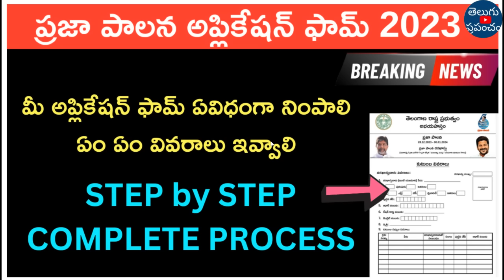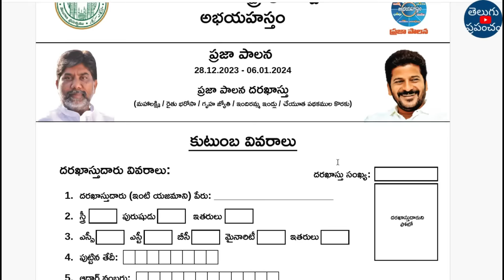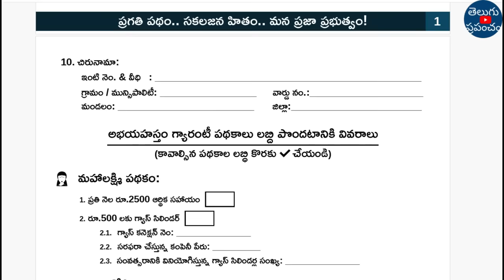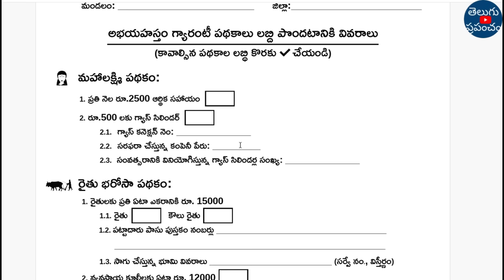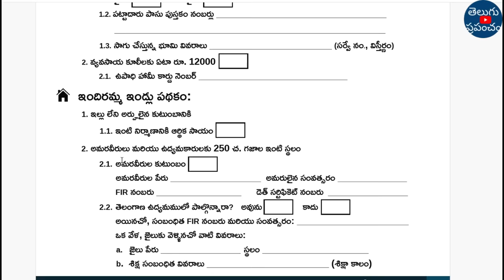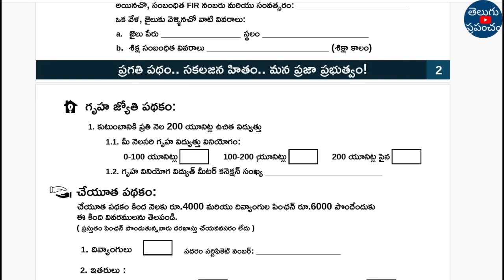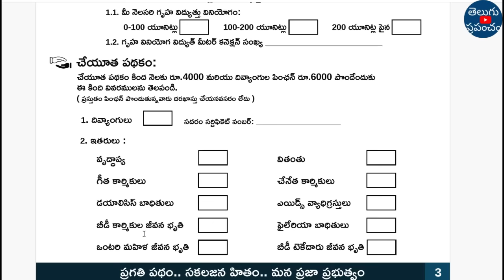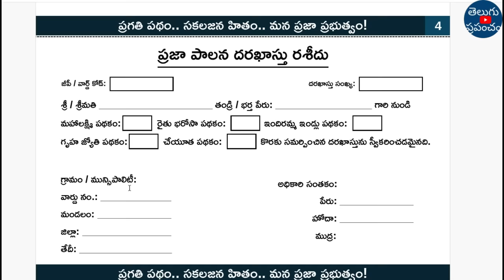Praja Palana Application form Fill up 2023 in telugu | Praja Palana in telangana form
Hi, welcome to the Teluguprapancham YouTube Channel.Praja Palana Application form Fill up 2023 in telugu | Praja Palana in telangana form.

WildHorn Brown Leather Wallet for Men